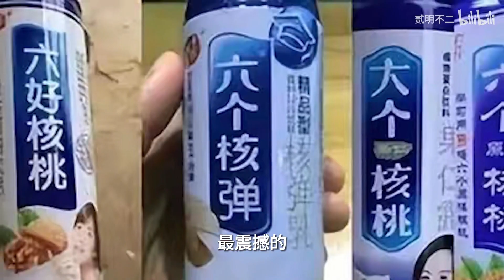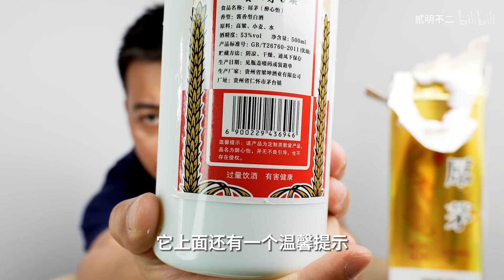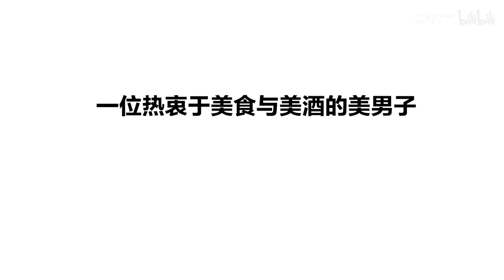“屌茅酒”，喝完感觉酒如其名，屌爆了！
未成年人禁止饮酒，严禁酒驾！

大家好，我是贰明
一位热衷于美食与美酒的美男子
有可能是全网最帅的美食博主